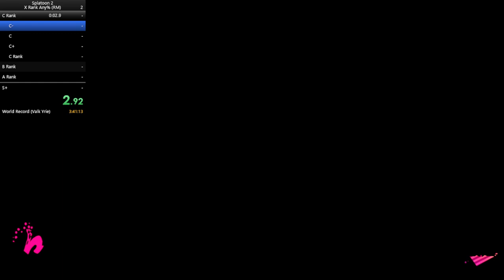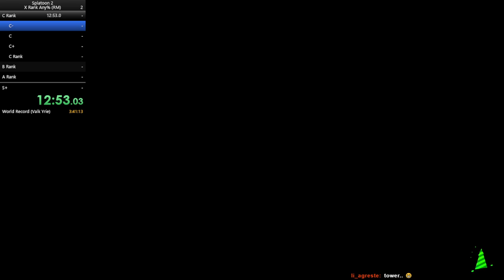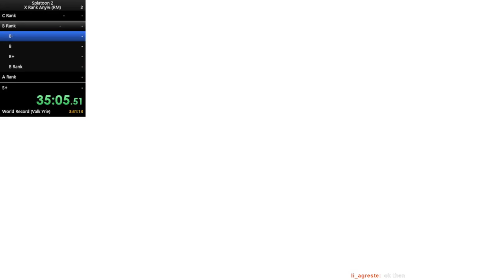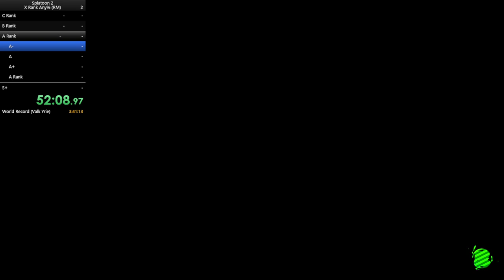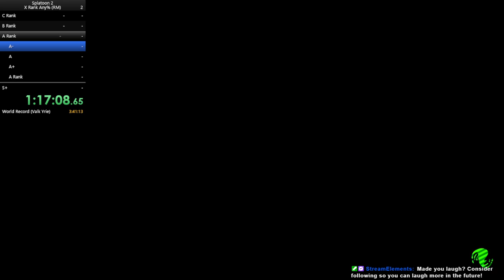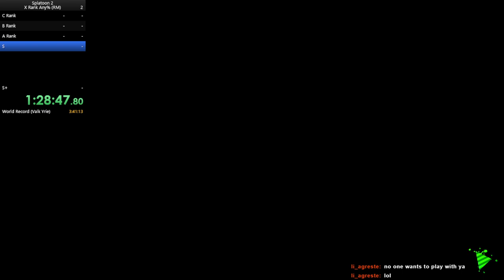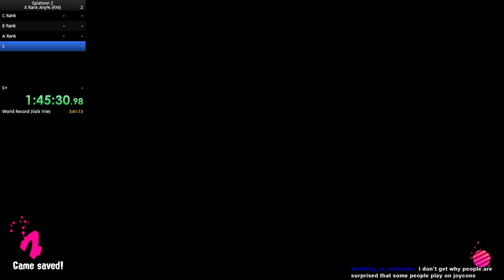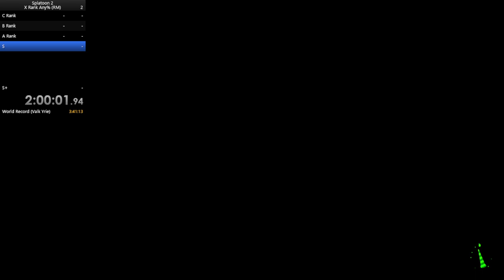Rainmaker C- to X Rank Speedrun | Part 1 (FULL VOD)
X Rank is the most prestigious rank one can achieve in Splatoon 2. Due to the ranking system in Splatoon 2, it is possible to skip ranks by winning consecutively within one rank.

Because of this "rank skip," it is possible to "speedrun" ranks C- to X, and had previously been done by Valk Yrie, who completed the run in 3:41:13 (FWR).

This was my first attempt at this speedrun, I ended up setting a new World Record.

Technically you can attempt this in any gamemode, but Rainmaker is considered to be the "fastest" one because you can KO a match within the first 20 seconds.

I used the Kensa Splattershot, White Headband, Online Jersey, and Online Squidkid V because they are accessible to anyone who may wish to attempt this run.

0:00 Intro & Waiting for Mode Change
18:02 Run Starts
18:37 C- Rank
35:53 B- Rank
1:08:36 A- Rank
1:40:42 S Rank
2:17:56 Mode Changes & Ending